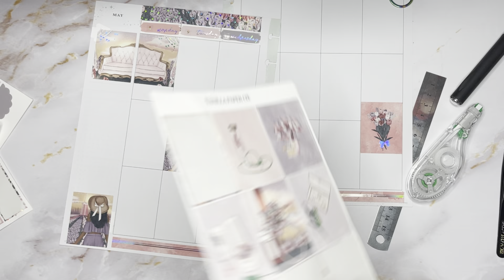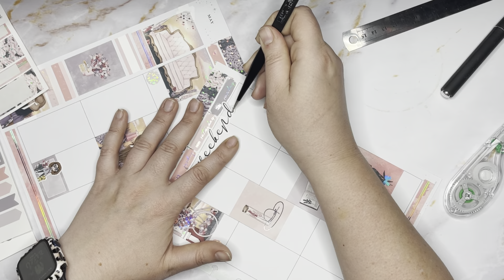PWM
Earn 5% cash back on your DEK Design Order through this

First time at Keepsakes By Ashley use this link to save $5 or use Code: PLANNERINO